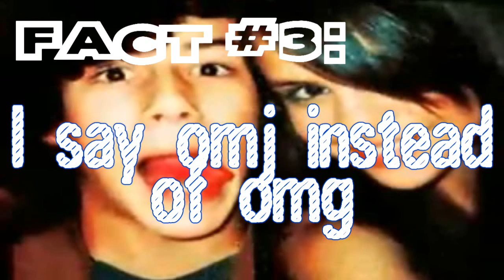I got tagged!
Watch! You might've got tagged!

Copyright goes to its righful owners